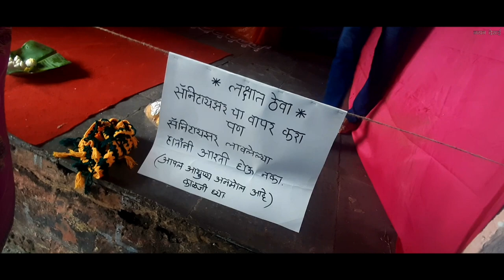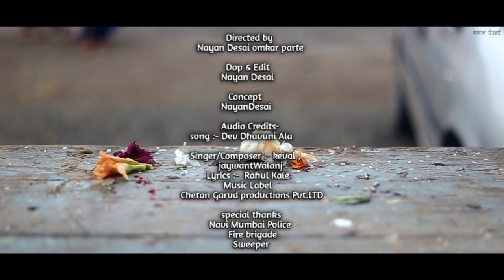Dev Dhavuni Ala | Nayan Desai | cinematic shoot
Directed by
       Nayan Desai omkar parte

                   Dop & Edit
                 Nayan Desai

                    Concept
                 NayanDesai

           Digital poster Edited
                 Akash jedhe

                 Audio Credits-
    song :- Dev Dhavuni Ala

    Singer/Composer :- keval ,
                jaywantWalanj
           Lyrics :-  Rahul Kale
                  Music Label
Chetan Garud productions   Pvt.LTD

                 special thanks
            Navi Mumbai Police
                    Fire brigade
                      Sweeper
                        Doctor